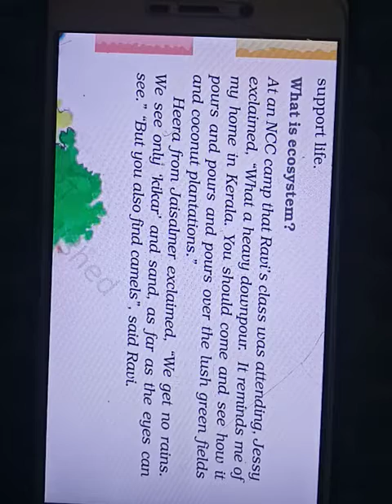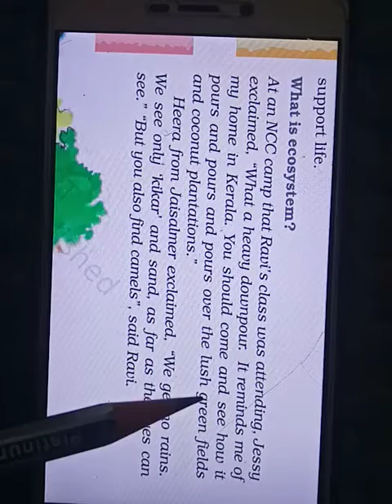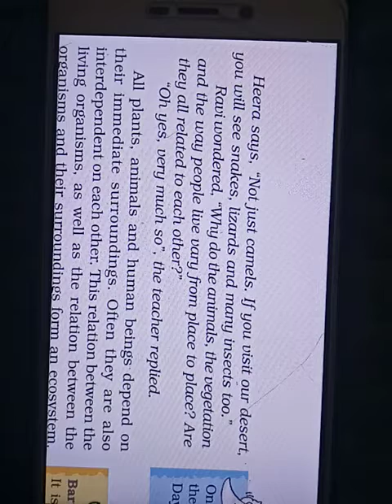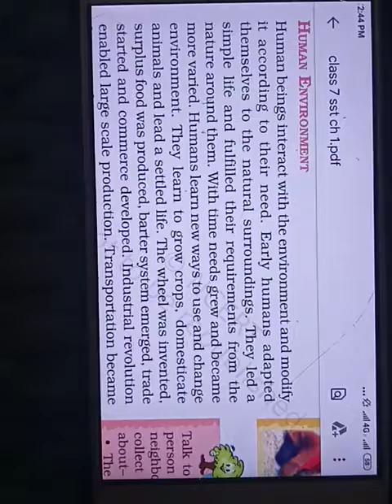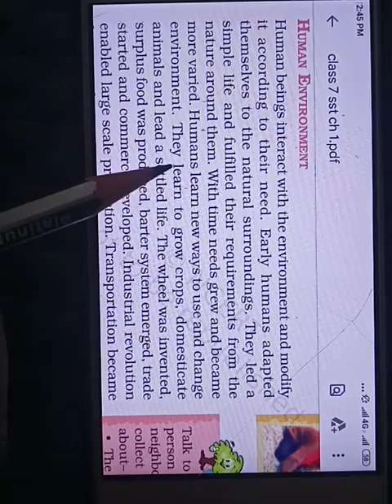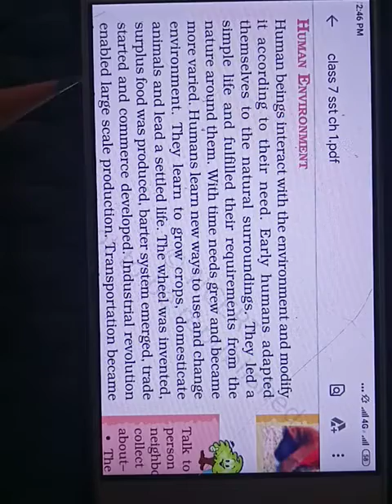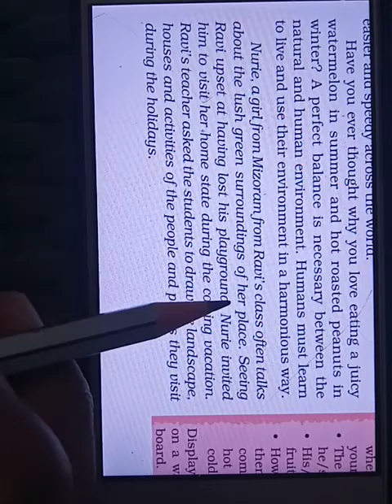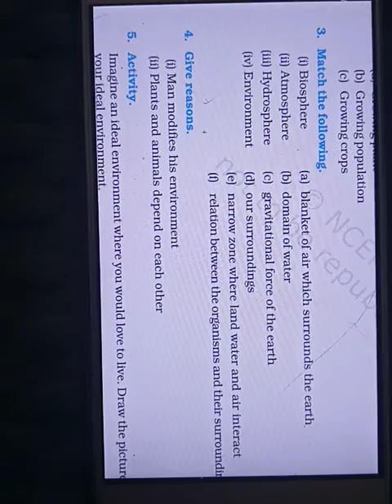class 7 sst ch 1 part B english medium